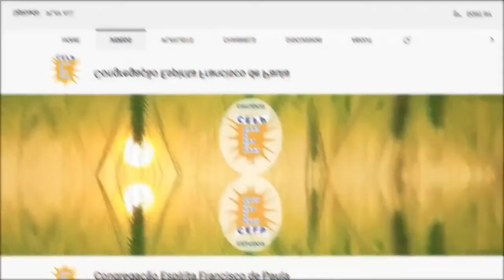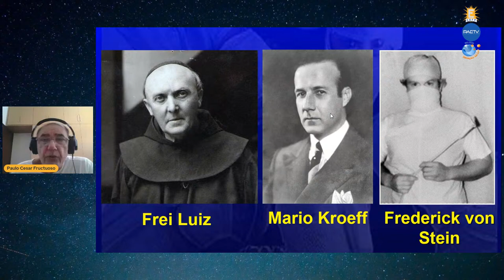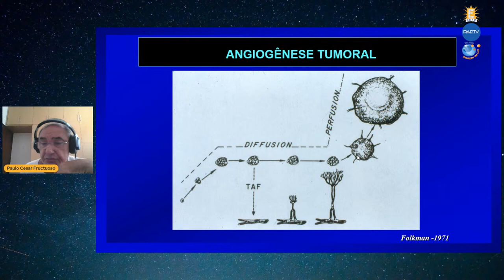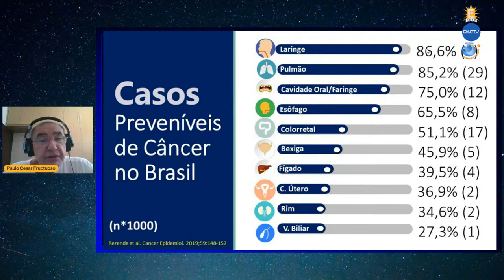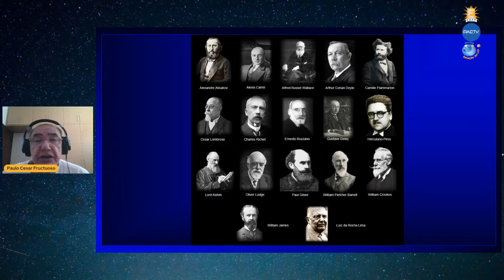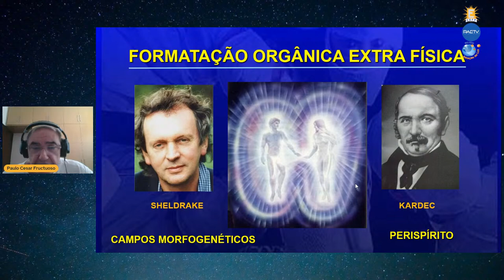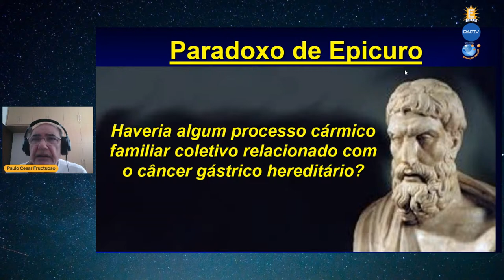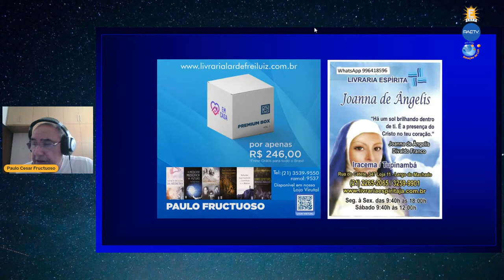Câncer - Aspectos Históricos, Científicos e Espiritualistas com Paulo César Fructuoso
Nesta "live", o Dr. Paulo César Fructuoso aborda os diversos aspectos desta doença  que ainda se apresenta como um desafio à medicina humana. Médico e cirurgião oncologista, Dr. Fructuoso é palestrante e autor espírita, e seu mais recente livro dá título a esta palestra.